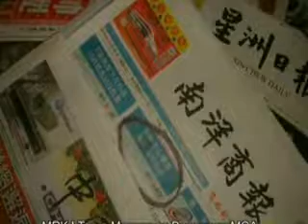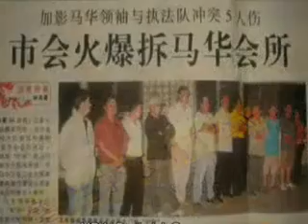以华制华的行动党～